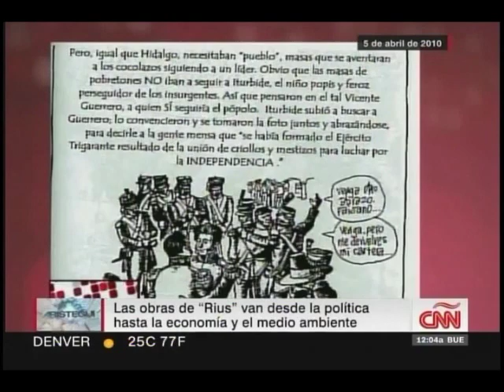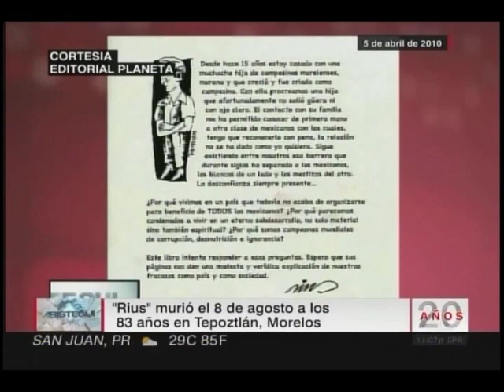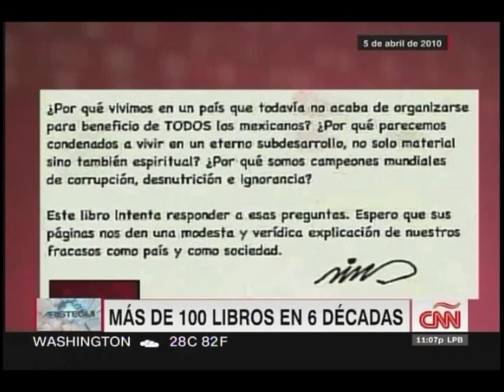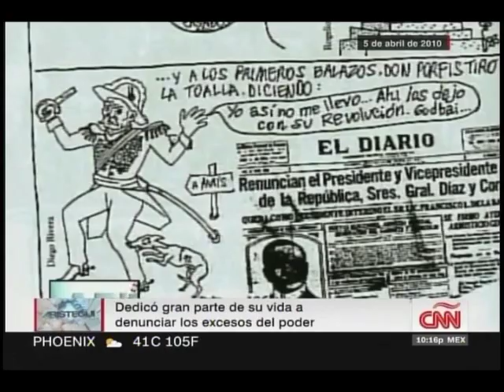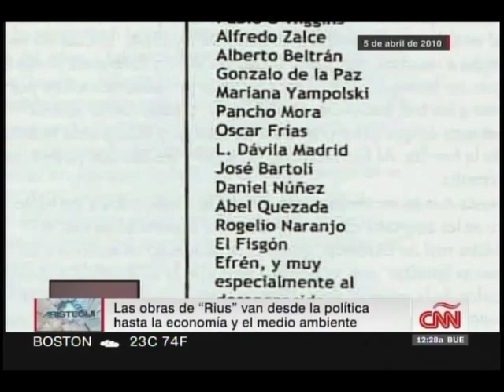Aristegui Retransmision de entrevista a Rius en 2010 In Memoriam